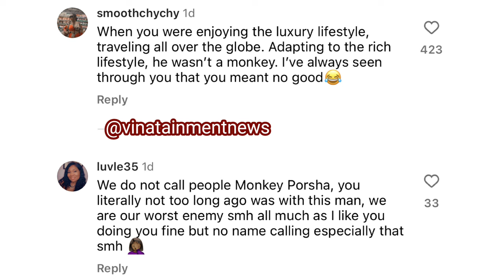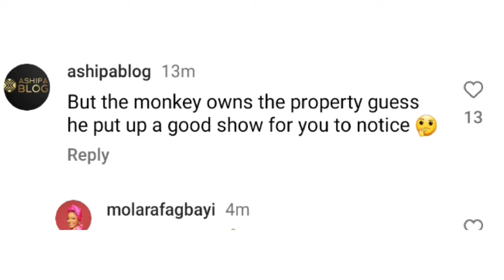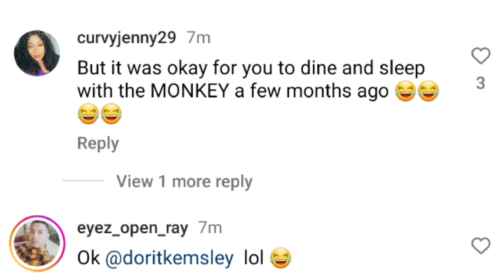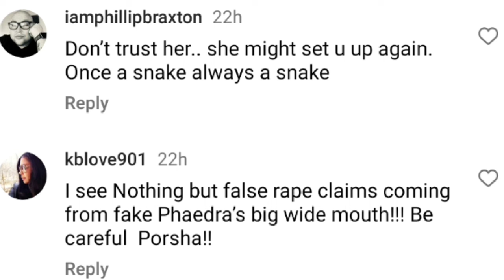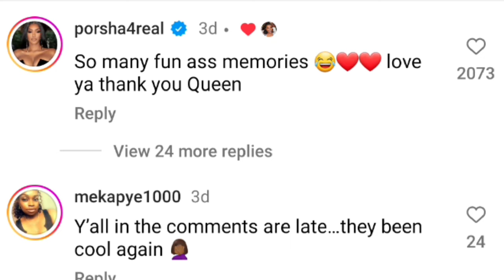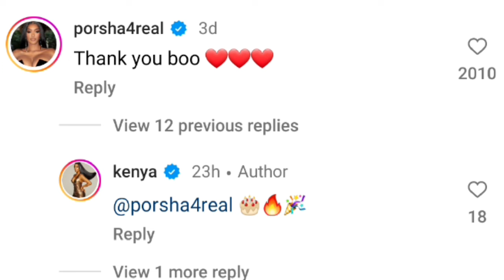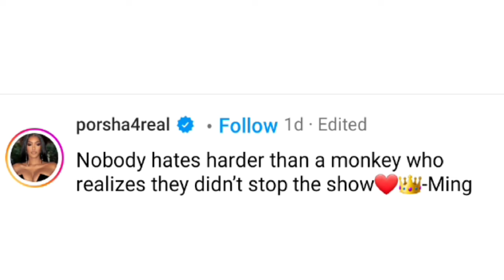Porsha Reunion With Phaedra & Monkey Reference Towards Her Husband Simon Leads To Backlash...